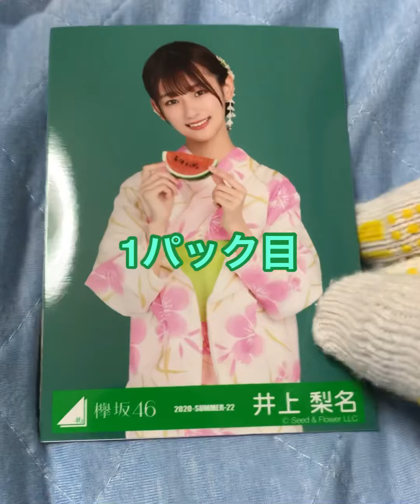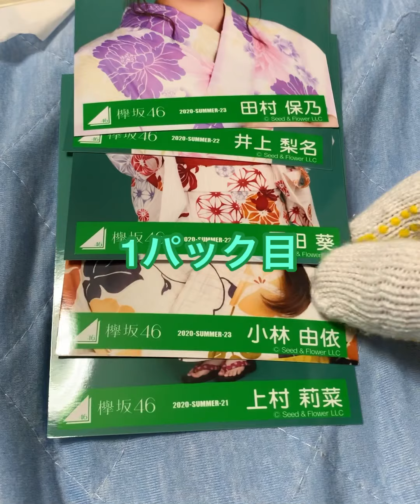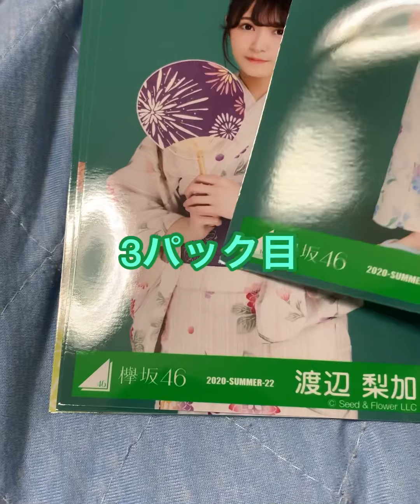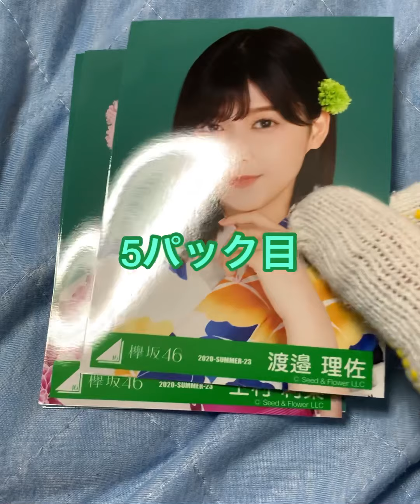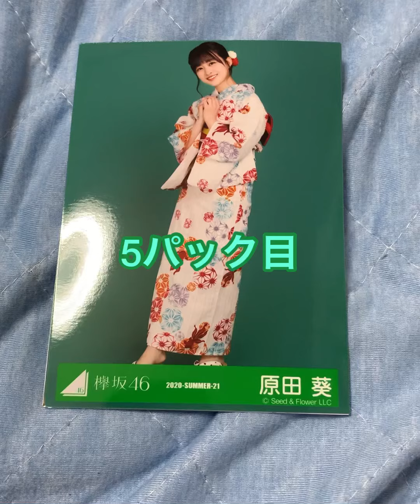欅坂46 浴衣生写真 開封！